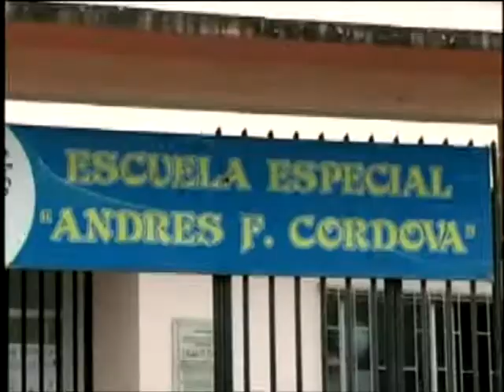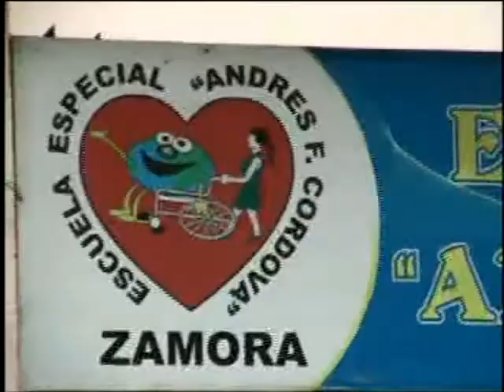Rita Luzuriaga realizó Convocatoria